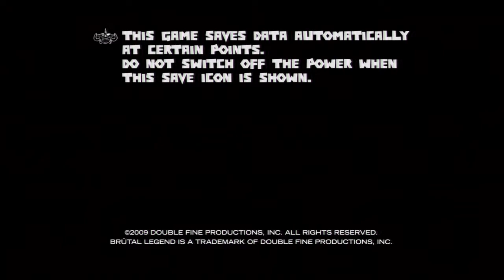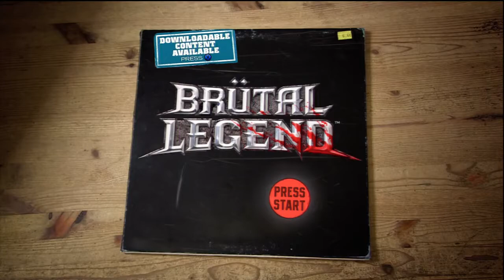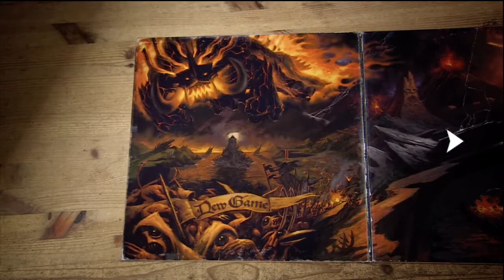Let's Play - Brutal Legend Part 1: Welcome to the World of Metal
Hey all, HomeBredPacMan here. This is one of my all time favorite games, Brutal Legend. Featuring the voice of Jack Black as the main character, Eddie Riggs the Roadie. There are a few other familiar voices and faces in this game, so keep an eye out. Hope you all enjoy watching this as much as I had playing it.

And a big thanks to Double Fine and EA Games for developing this epic game. Rock on!